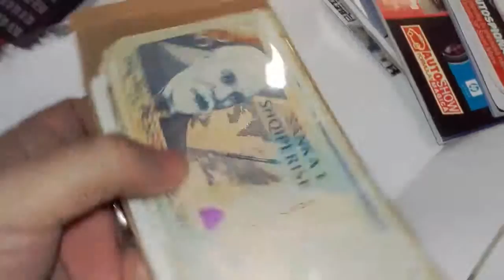Unboxing Albanian Lekë & other Foreign Banknotes!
New additions to my world banknote collection and some for reselling on eBay.

AMAZON Best Selling Numismatic Books 🔻🔻🔻